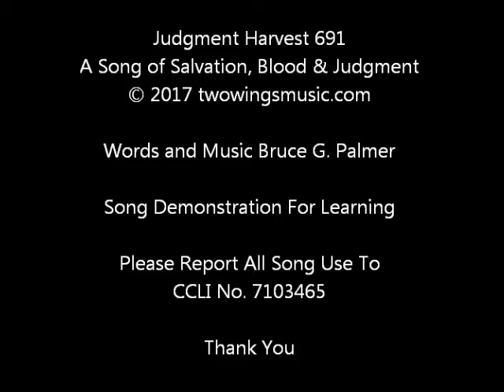691 Judgment Harvest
A Christian music praise worship song of Salvation, Blood and Judgment for demonstrating the Songs of Bruce G. Palmer. It is for learning purposes and personal enjoyment. CCLI No. 7103465